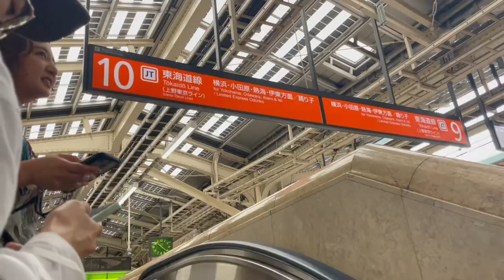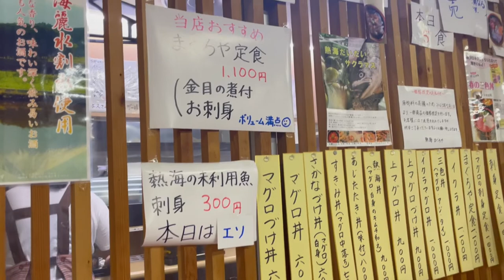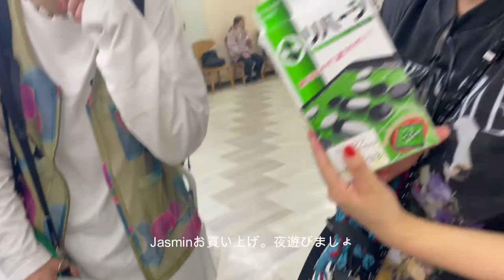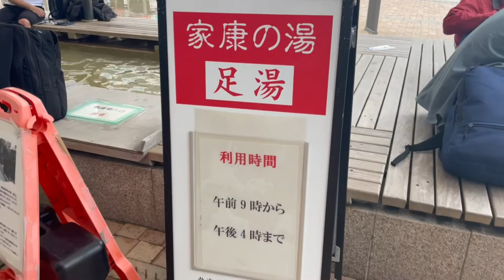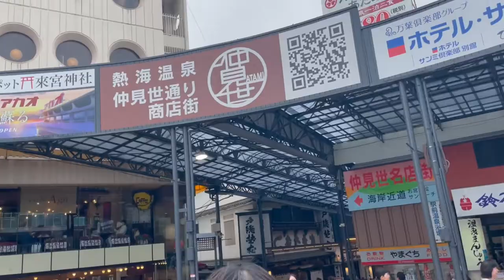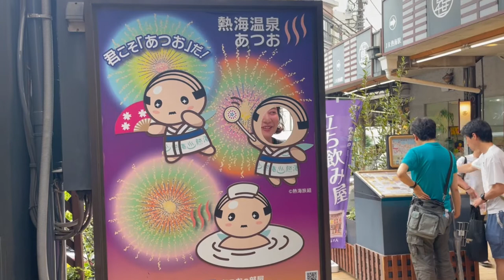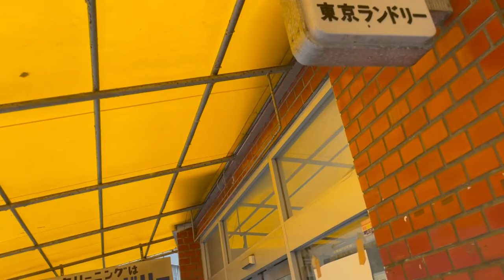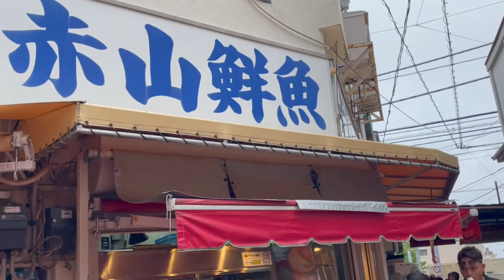【熱海Vlog#1】熱海出身Natsukoがオススメする絶品マグロ丼・観光 まさかのやらかし？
女４人の1泊2日熱海旅のVlog。
熱海出身のNatsukoによる完全アテンドの旅のはずが、まさかやらかした？？

まぐろや
静岡県熱海市田原本町９−１ 第一ビル B1

熱海ミルチーズ
熱海市田原本町３−１８

熱海フルーツキング
熱海市田原本町３−４一ノ瀬ビル１F